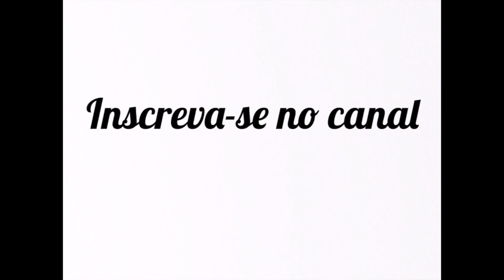Vamos falar sobre o leite? Parte 2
Por trás da aparência branquinha e inofensiva, um grande vilão.

A caseína representa cerca de 80% da proteínas do leite.
Existe uma relação comprovada cientificamente entre o seu consumo regular e o desenvolvimento de câncer, doenças cardíacas e diabetes tipo I. É uma proteína extremamente inflamatória. A inflamação é causada pela incapacidade do organismo humano em produzir uma das enzimas responsáveis pela digestão. Sem essa enzima a caseína não pode ser “quebrada”.  Ela tem um tamanho molecular enorme, feita para ser digerida por bezerros. No ser humano,  essa dificuldade de absorção gera severa inflação na mucosa intestinal.
Você tem a opção de escolher ter saúde ou adoecer.
Evite o leite e derivados crus: queijo, iogurte, coalhada e requeijão.

Além disso, a quantidade de hormônios que são aplicados nas vacas para que possam aumentar sua produção diária de leite altera significativamente o produto, que foi convertido em algo realmente perigoso para o nosso corpo.

Assista ao vídeo da Dra. Kátia Haranaka e saiba porque Harvard, uma das universidades mais conceituadas do mundo, tirou leite e derivados da pirâmide alimentar.